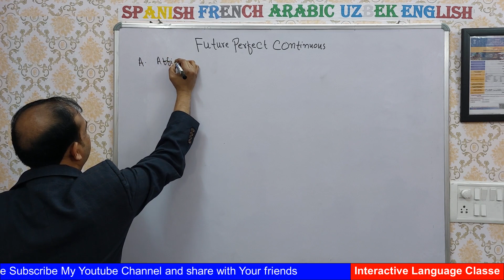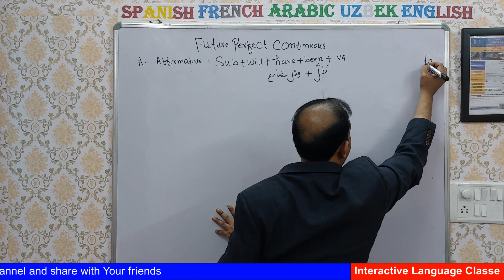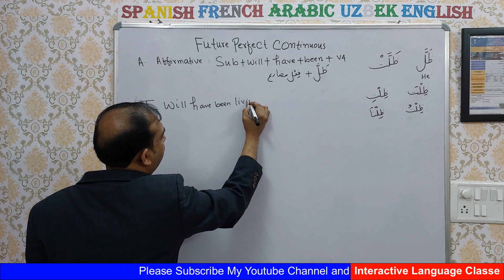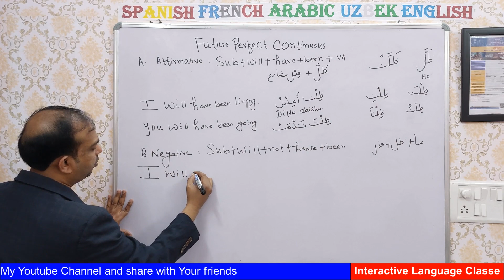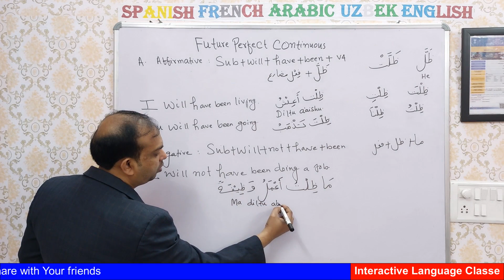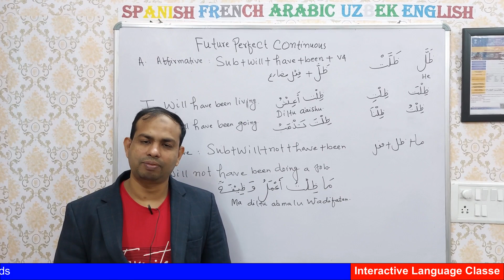Day 55, Future perfect Continuous, in Arabic, In Hindi, Online Arabic Language Course free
future continuous Tense in Arabic, Arabic Online Free Course, Arabic Language Course
Tense in Arabic, Arabic Online Course free with Certificate

Learn Arabic Language online free course,
present simple Tense in Arabic, Learn Arabic Language online free course, arabicspeaking.
Online Free Course with Interactive

About Us
From Interactive Language Classes
"Interactive Language Classes is one of the leading language institute in Delhi India. It's situated near by Tayyab Masjid Shaheen Bagh Thokar 8 New Delhi. We are here in this institute offer offline online classes of: Arabic English Spanish French Russian Chinese German Japanese Uzbek Turkish and Persian and Urdu and Hindi. We have right now a good number of students of different above mentioned languages. Both modes of classes are available: Offline and Online. We also offer Home-Tuition. Affordable Fees Flexible Batches Times Please, give us a chance to serve you better. Thanks!"

my family in arabic,
i love my family in arabic,
my family arabic,
about my family in arabic,
my family in arabic essay,

arabic pronoun
demonstrative pronouns in arabic
arabic pronouns chart
pronouns in arabic grammar
relative pronouns in arabic
attached and detached pronouns in arabic
arabic possessive pronouns
arabic pronouns pdf
relative pronouns arabic
demonstrative pronouns in arabic pdf
arabic pronouns chart pdf
arabic pronouns with english translation
arabic possessive pronouns examples
pronouns in arabic language

Keyword Section

Arabic,
Arabic to English,
arabic to english translation,
arabic alphabet
arabic numbers
arabic translation
arabic letters
arabic to urdu
arabic language
arabic to urdu translation
arabic to hindi
arabic words
allah in arabic
learn arabic
arabic numbers 1 to 10
arabtimes
arabic grammar
quran in arabic
english into arabic
urdu to arabic
arabic writing
rashidun caliphate
dictionary english arabic
arabic dictionary
english to arabic text
arabic to bangla
in arabic
arabic text
arabic script
arabic alphabet in english
days of the week in arabic
no in arabic
arabic to english language
bangla to arabic
arabic to bangla translation
water in arabic
saw in arabic
nizar qabbani
learn arabic online
apple in arabic
english and arabic
english to arabic english translation
i start arabic
lexilogos arabic
from english to arabic
from arabic to english

Another Keyword:-
online arabic classes,
arabic online
arabic classes near me
arabic language course online free with certificate
arabic courses for beginners
spoken arabic classes near me
free online arabic course with certificate
arabic classes near me for adults